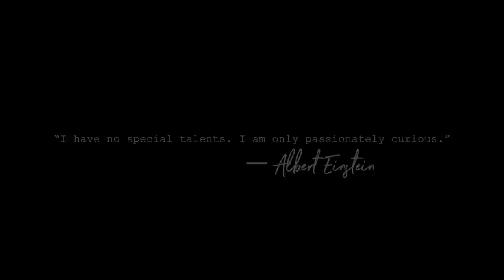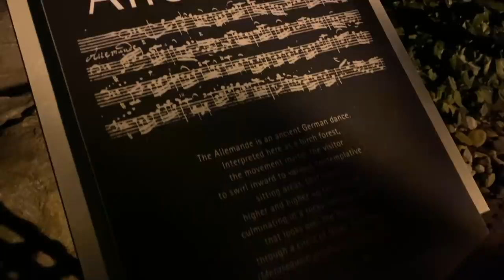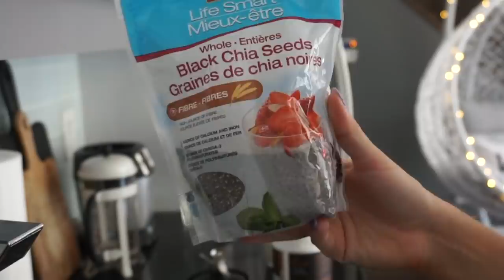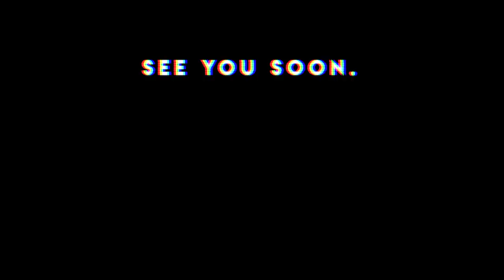how to balance practicality and self-care | VLOG 29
balancing emotions and productivity ✨
do you guys prefer this day-by-day vlogging style or the themed style of a vlog centred around one thing?
Asking for 2020 part two content preferences!
sending so much love and light to all of you 💗💗

Vlog Chapters ✨:
00:30 - trying to anchor my energy
02:11 - calming b-roll
03:13 - grocery day glam + car chats
04:44 - fun fact about your cycle
05:58 - nighttime stroll through the city
06:24 - appointments and life b-roll
09:42 - how I'm balancing practicality with self-care lately
12:40 - how we tend to deal with stress